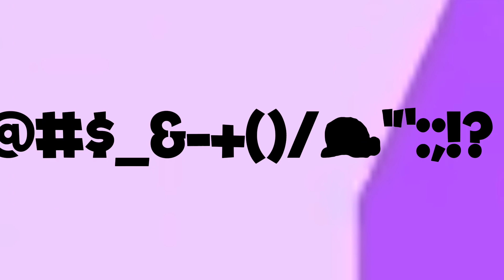SMG4 Sans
my font